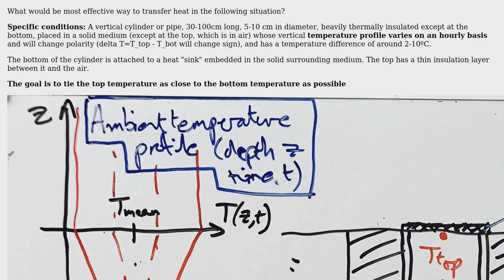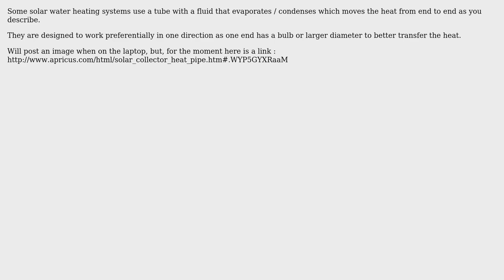Most effective heat transfer in a vertical pipe with small top/bottom temperature difference?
Engineering: Most effective heat transfer in a vertical pipe with small top/bottom temperature difference?

With thanks & praise to God, and with thanks to the many people who have made this project possible! | Content (except music & images) licensed under CC BY-SA | Music | Images & others | With thanks to user Solar Mike user Colin Stark and the Stack Exchange Network Trademarks are property of their respective owners. You are responsible for your own actions.